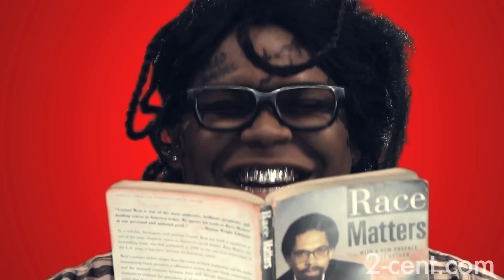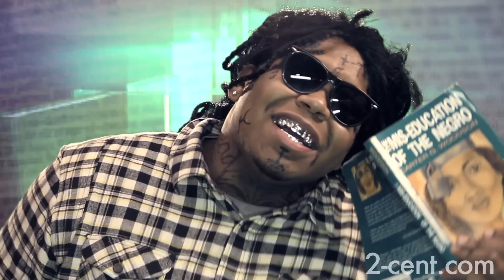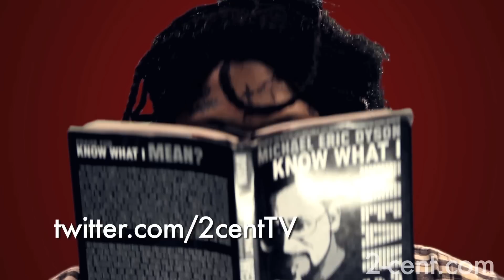2-cent's - Every Book (Nicki Minaj, Lil Wayne, Drake, Young Money's Every Girl Spoof) [Parody]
our new spoof in response to our Christmas Book Give-a-way. (2-cent gave a way almost a thousand brand new scholastic books to kids at Live Oak Elementary School in New Orleans.)
we'll be on your TV soon! lets make that happen!!!

Directed by bmike
2-CENT ENTERTAINMENT